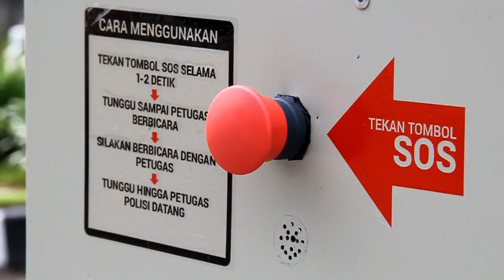WADUUH !! GRAGE MALL CIREBON DIMASUKI PERAMPOK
Simulasi pengamanan grage mall cirebon dengan menggunakan alat panic button. teknologi ini diterapkan di area mall untuk mengantisipasi segala bentuk kejahatan.